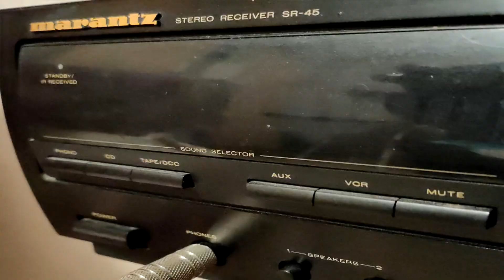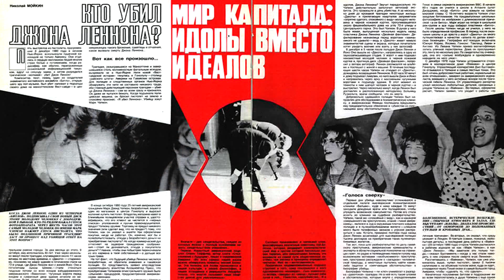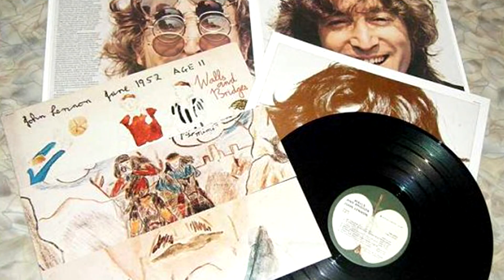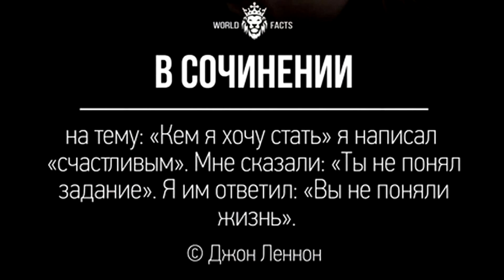Saffon Памяти Джона Леннона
Клип памяти Джона Леннона